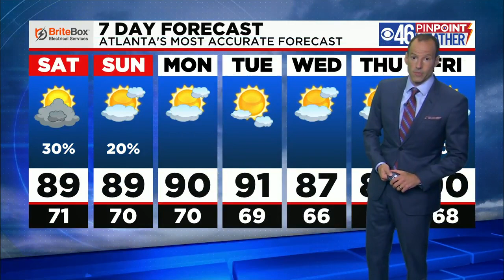Lower chance of storms this weekend